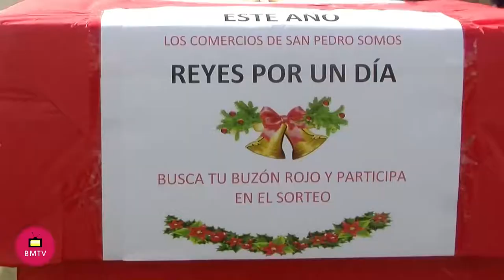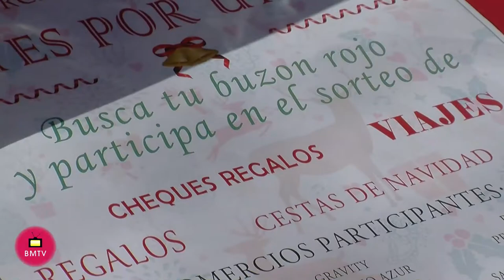Sorteo de los premios de la campaña de Navidad para fomentar el comercio local en San Pedro Alcánta